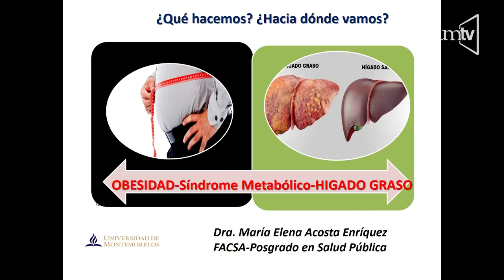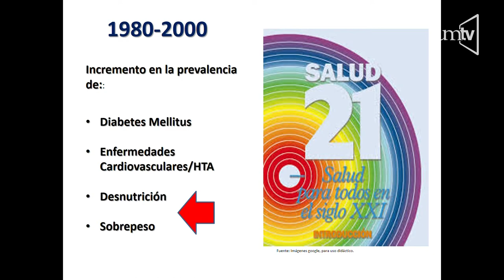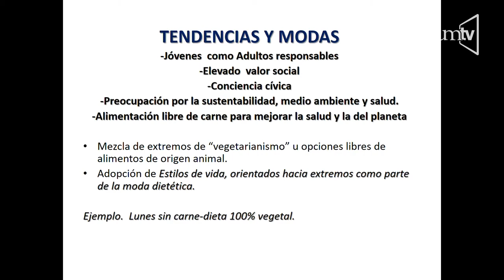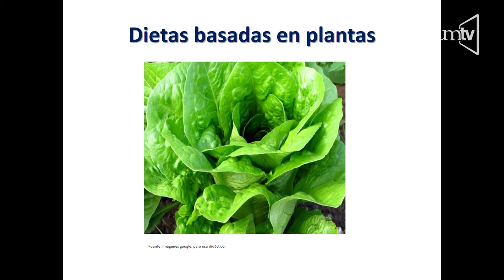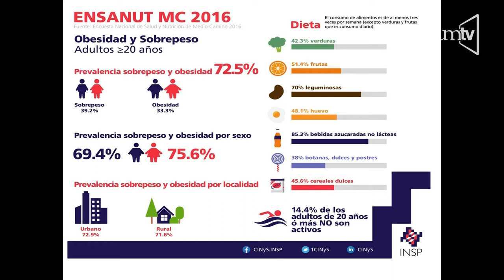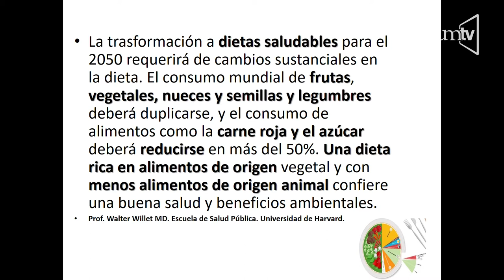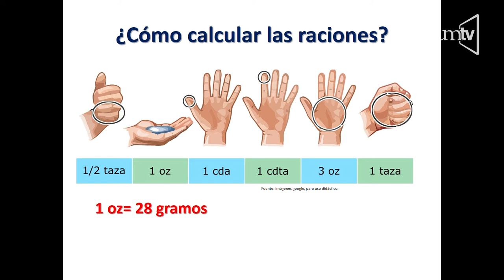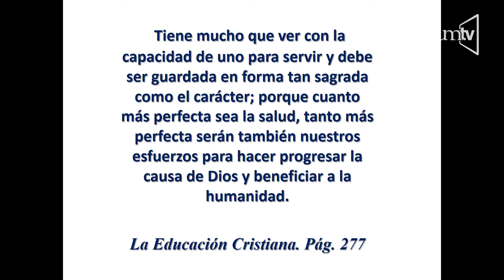Seminario de Salud - 3 Síndrome Metabólico - Dra. Maria Elena Acosta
Seminario de Salud 2019 desde la Iglesia Universitaria con varios Doctores y expertos en los temas del Síndrome Metabólico el dia de hoy el Dra. Maria Elena Acosta, nutrióloga y docente en la Universidad de Montemorelos